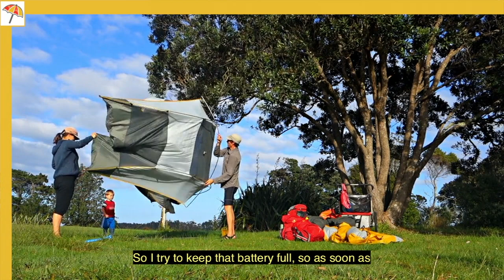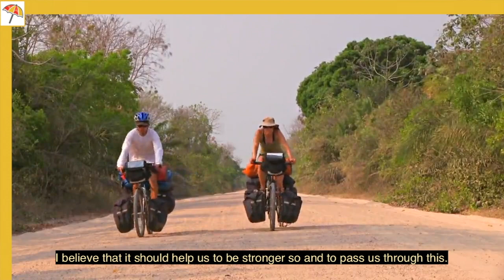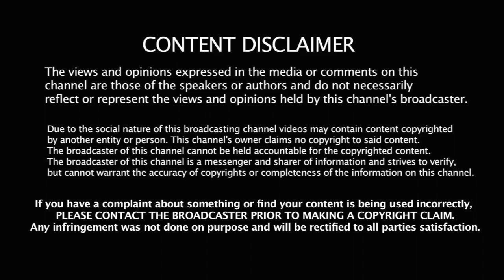TBFF Q&A - Growing Up On Two Wheels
Toronto Beaches Film Festival (TBFF) - Q&A - Growing Up On Two Wheels
Enjoy! Leave a Thumbs Up 👍🏼 Leave a Comment 📱

Guests
Dir. Bertrand Lemeunier - Quebec, Canada

Film Featured
Growing Up On Two Wheels

Q&A Host - TBFF Moderator

===0===

Editing Credits

Editor Jonathan Delbello  - (United States)

Production Supervisor - SK (France, United States)
Toronto Beaches Film Festival (TBFF) (part of the)

===0===

All Socials @TOBeachFilmFest

===0===